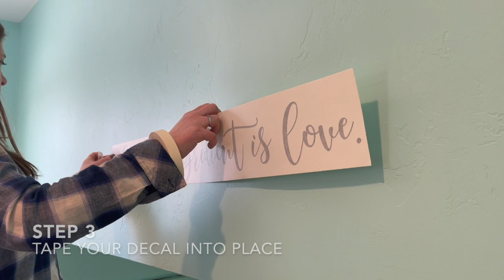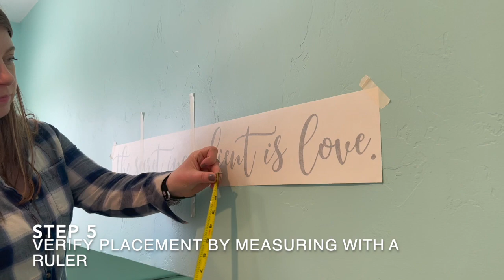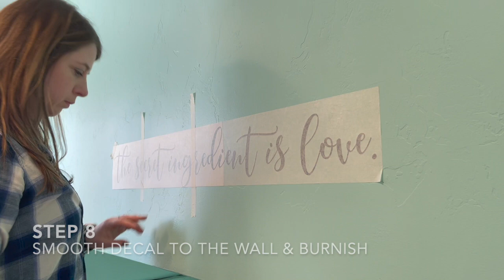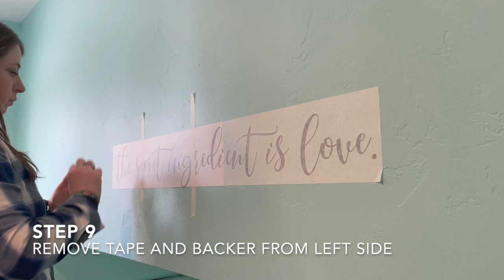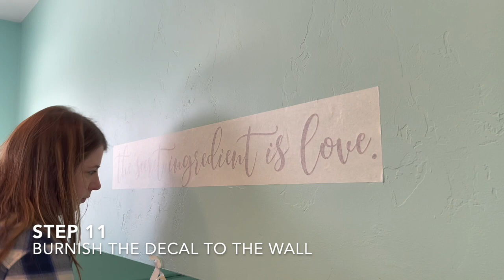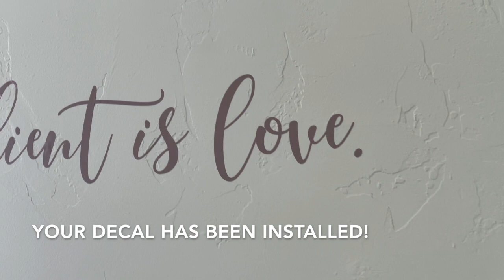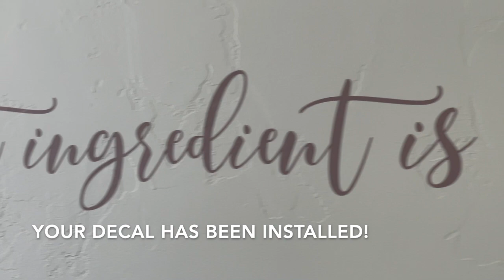Installing Your Wall Decal | Stephen Edward Graphics | HD 720p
This is a video showing you how to install your wall decal.